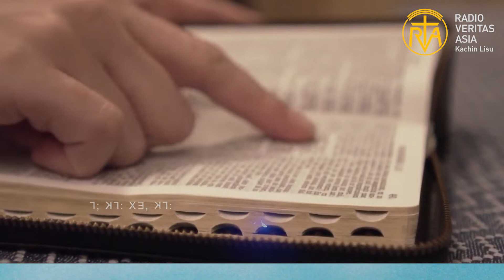ꓶꓼ ꓘꓶꓽ ꓫꓱ, ꓘꓶꓽ (Sunday reflection)